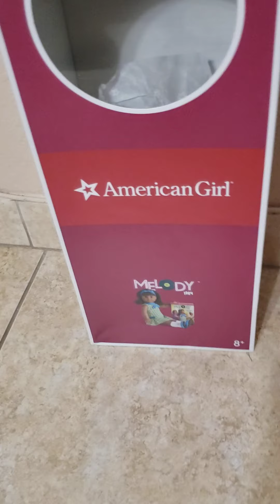Part one of American Girl Melody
Watch me have fun with Melody on vacation